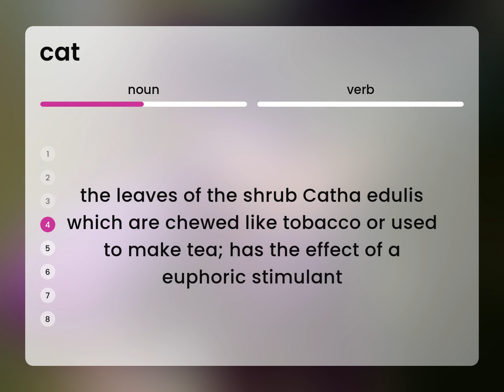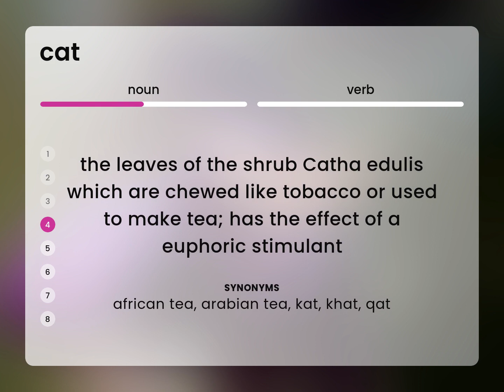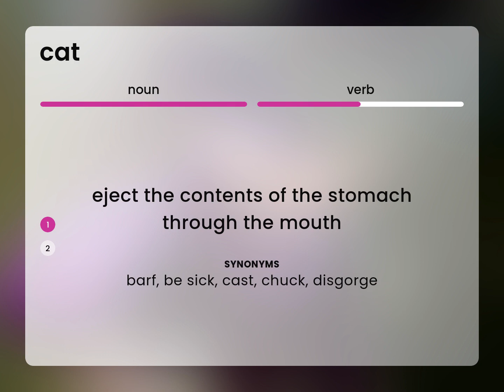Cat | definition of CAT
What is CAT?

Susan Miller (2023, February 27.) What is Cat meaning?